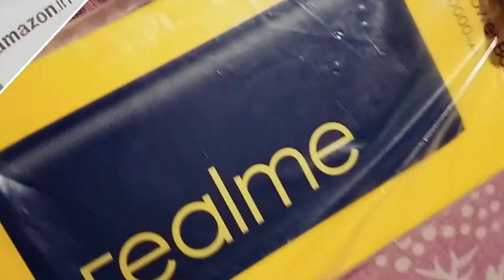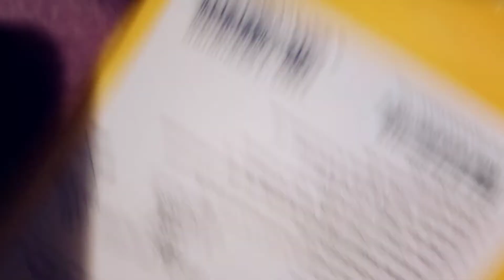Realme 2i power bank| best power bank under rs 800 |super power bank 🔥